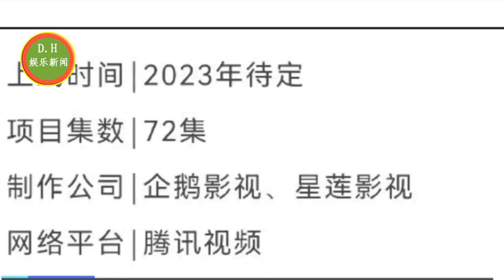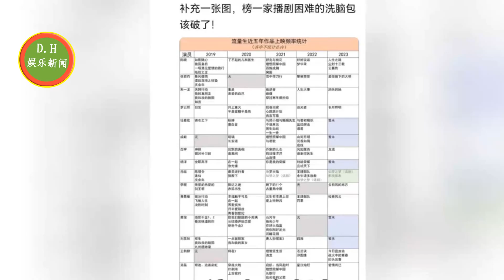杨紫的新剧《长相思》已经定档，肖战三年部上星剧，杨紫和钟汉良在新剧中合作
杨紫的新剧《长相思》已经定档，“张晚意”搭档，这还能不火
杨紫和钟汉良在新剧中合作，文咏珊也加入《咸鱼继母日常》的拍摄
肖战三年四部上星剧，部部都是热门剧，这大概就是他的底气吧！
ENG SUB